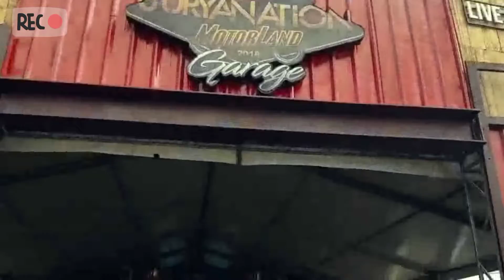VIDEO MOTOR COSTUM KOTA PADANG | MOTOR KEREN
Hay sobat kembali sama saya kali ini saya kasih wejangan video untuk kawan2 tonton tapi bantu Chanel ini ya di subrice aja jangan sungkan2 makasih.
Kali ini video di sebuah acara kontes motor di hotel Ibis kota Padang